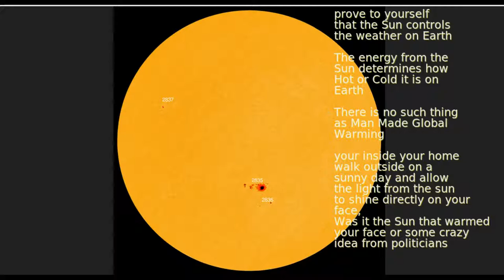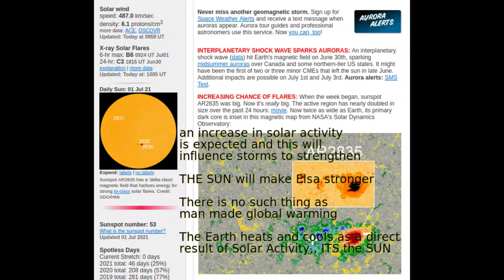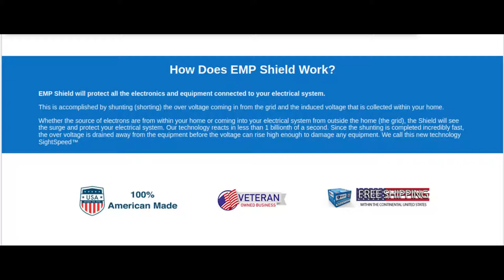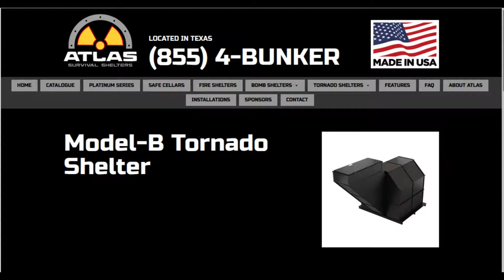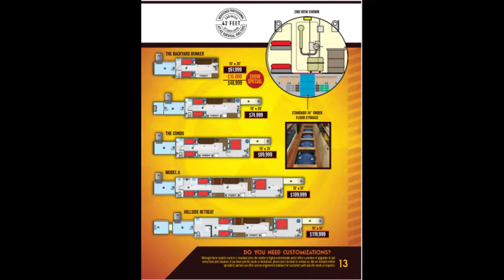Hurricane Elsa (Monster or Wimp) what is really going on July 1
The Sun is expected to release more energy during the life of Elsa. This will cause Elsa to turn into a more powerful storm and could cause a more Westerly path before the East turn. A more Westerly path could give Elsa a landfall from New Orleans, LA to Gulfport, MS. If the Sun fails to supply the extra energy, Florida will be the landing. When Elsa enters the Gulf of Mexico she might slow a little allowing for real strength to build. Elsa could turn into a cat3 before she hits land. Its all a big guess until July 6. Plus take a look at the satellite view, this might be a three storm in a row hit,, it all depends on what the SUN does. I am not an expert. The views expressed are my opinion. Consult your local/regional/national weather source before making any decisions concerning weather. Image Credits: tropical tidbits.com I am not affiliated with tropical tidbits or atlas survival shelters,,, IMO its just good stuff I am an affiliate with EMP Shield use coupon code: teleview at checkout and save $50.00 off per device music credits: Synthie Intro by Sascha Ende® Cox testing her new rig and the Frogs